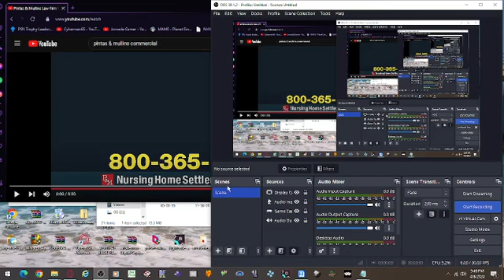NEW 3 PINTAS AND MULLINS NURSING HOME COMMERCIAL